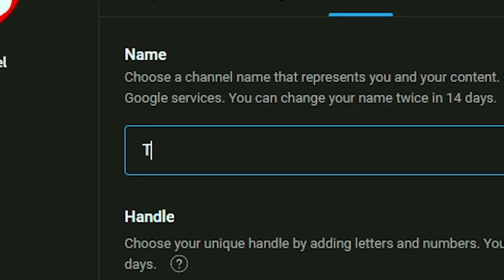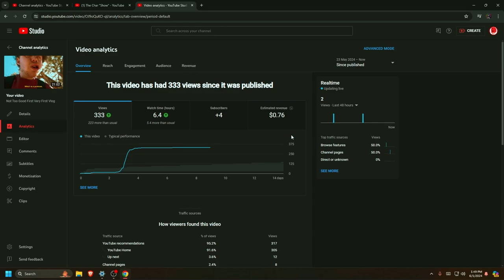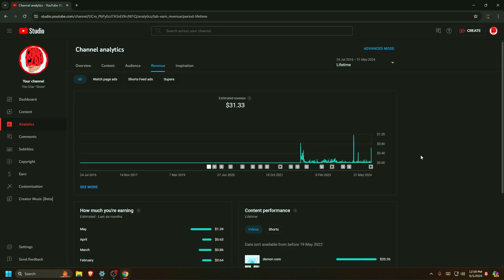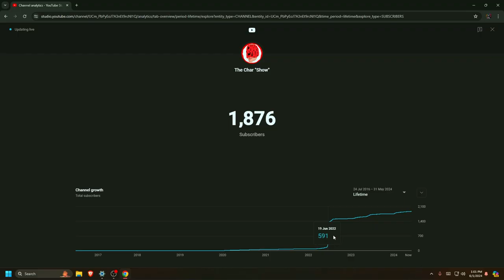How Much I Make As A YouTube And TikTok Creator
in this video i tell you how much i make on YouTube and TikTok as a small creator
plus the future of the channel